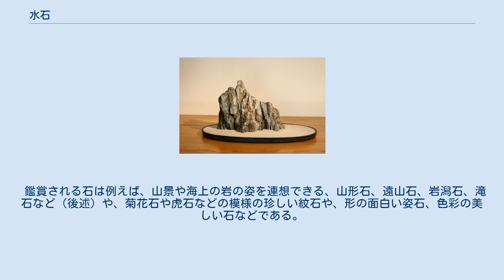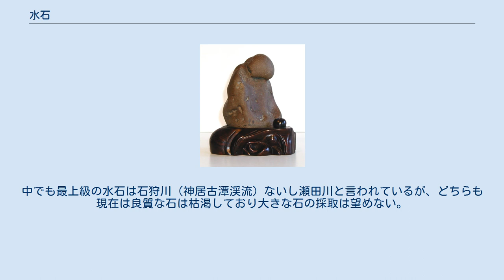水石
山形石 水石（すいせき）は、室内で石を鑑賞する日本の文化、趣味である。
自然石を台座、または水盤に砂をしいて配置して鑑賞する。
 水石という呼称には、水盤に入れた石に水をふりかけると色が濃くなり、美しく見えるからであるという説と、古来、日本の公家社会・武家社会の茶席などで、床の間を飾る置物として、山水景を感じとれる石として重用された「山水石」もしくは「山水景石」が省略されたものであるという説がある。
明治以前の鑑賞石はそのほとんどが山水石であったとされる。
 中国の南宋時代から始まった愛石趣味が日本に伝わったことに始まる。
後醍醐天皇の愛石で中国から伝来した『夢の浮橋』が徳川美術館に収蔵されている。
盆の中に山水景観を表現する盆石、盆景の中に自然石を置くことや、奇石の収集・鑑賞趣味として現在に伝わっている。
 有名な愛石家に江戸時代の頼山陽、明治時代の岩崎弥之助がいる。
1961年に日本水石協会が設立され、第1回展覧会が三越で開催された。
 鑑賞される石は例えば、山景や海上の岩の姿を連想できる、山形石、遠山石、岩潟石、滝石など（後述）や、菊花石や虎石などの模様の珍しい紋石や、形の面白い姿石、色彩の美しい石などである。
日本における名石の産地には石狩川（神居古潭）、加茂川、瀬田川、揖斐川、佐治川、などがある。
 日本では石質が固く黒いものが珍重されるため激流の川に良い石が多いとされる。
中でも最上級の水石は石狩川（神居古潭渓流）ないし瀬田川と言われているが、どちらも現在は良質な石は枯渇しており大きな石の採取は望めない。
 山水石は多くの形（型）に分類されて扱われる。
以下にその例を挙げる。
 ^ 高橋貞助『伝承石』石乃美社、1988年。